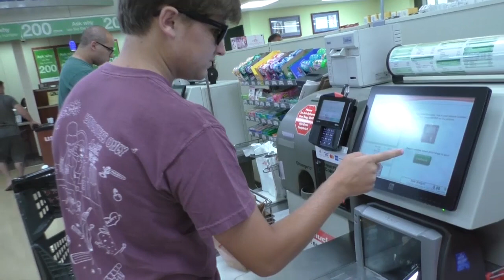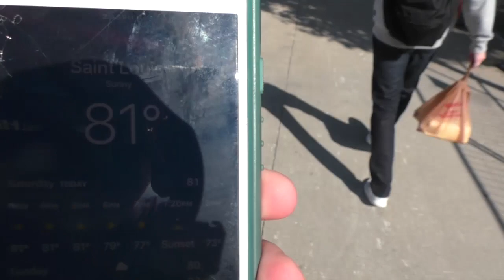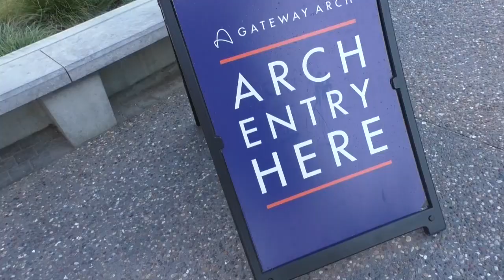CHUGGING MILK AT THE ST. LOUIS ARCH!